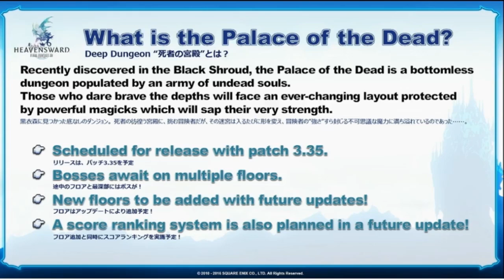FFXIV Heavensward - Pax East 2016 Questions et Réponses - Résumé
Résumé de la session questions et réponses qu'il y a eu avec Yoshida à la Pax East 2016! D'ajouter la vidéo à tes favoris! De laisser ton commentaire pour la vidéo!